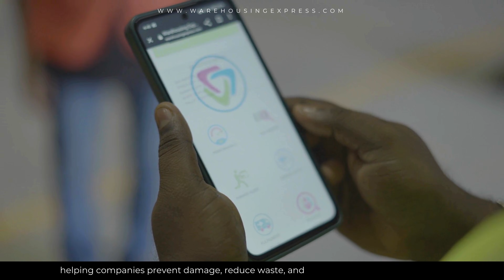7 Upcoming Trends in the Warehousing and Logistics Industry (2025)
The warehousing and logistics industry is undergoing rapid changes with new technologies and trends reshaping how businesses store, manage, and deliver products. In this video, we dive into 7 key trends that are revolutionizing the industry, including automation, AI, blockchain, IoT, micro fulfillment centers, multi-channel fulfillment, and 3PL networks. Learn how these innovations are transforming supply chain operations and what they mean for the future of logistics.

Stay ahead of the curve! Watch now to explore the future of warehousing and logistics.